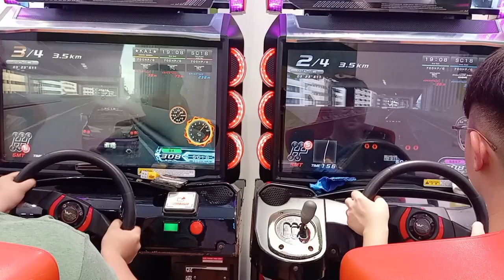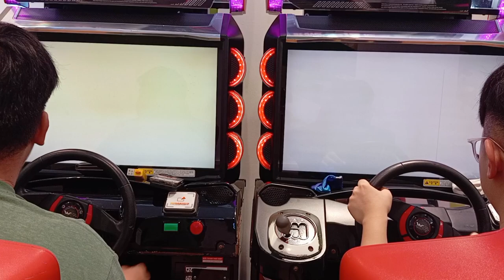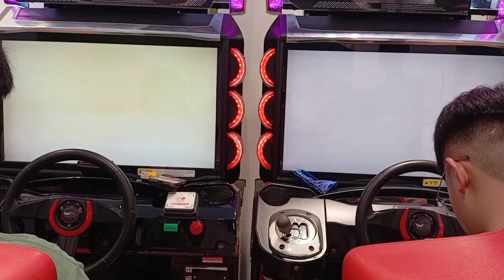WMMT6RR : 035 : Friendly Tag-Team : SC18 & ⭐KAI⭐(Team Star) vs SC18 & 19:08